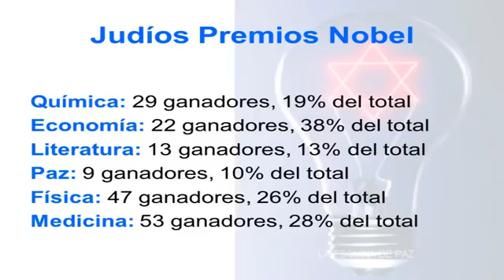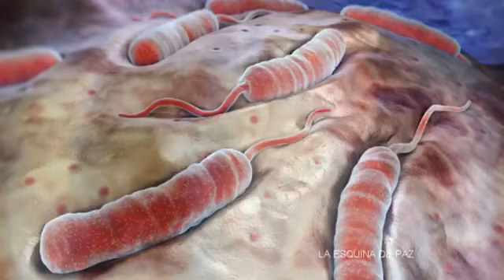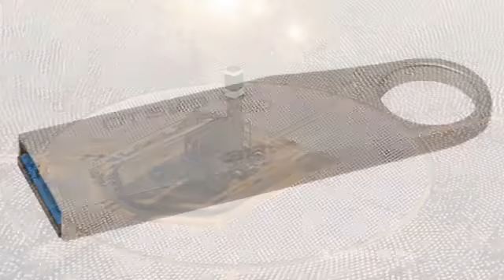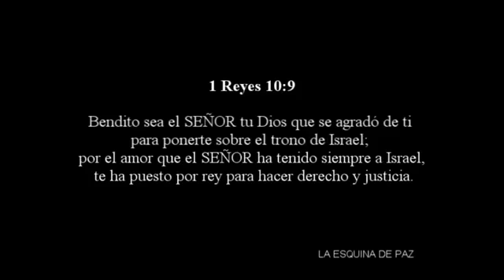BENDECIMOS AL PUEBLO DE ISRAEL / GENESIS 12 .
Video de Juan Carlos Sánchez